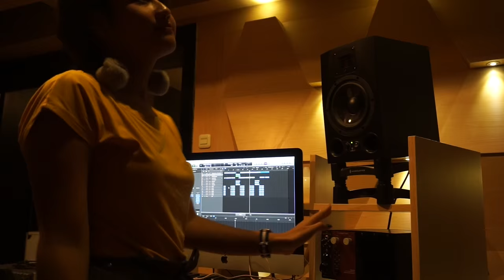MYLES - Be Alright (Cover Ariana Grande)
Let's Shine as Bright as Ariana Grande!

Wohooo! Be Alright menjadi lagu energik karya Ariana Grande yang aku bawakan di cover song kali ini. Let's sing with MYLES!

Midnight shadows
When finding love is a battle
But daylight is so close
So don't you worry 'bout a thing

We're gonna be alright [3x]

Baby, don't you know
All them tears gon' come and go
Baby, you just gotta make up your mind
That every little thing is gonna be alright
We decide it

Can't seem to get where we're going
But the hard times are golden
Cause they all lead to better days

We decide it

We're gonna be alright (ooh, baby!)
We're gonna be alright
We're gonna be alright, yeah

Singer : mytha lestari,
Producer : Barry Maheswara,
Recording studio: AMP house of music

Lagu - lagu aku, bisa kalian akses di:
1. Aku Cuma Punya Hati

Aktifkan RBTnya :
TELKOMSEL / 3 : ketik ACPH kirim ke 1212
INDOSAT : ketik MG ACPH kirim ke 808
XL / AXIS : ketik ACPH kirim ke 1818

2. Denganmu Cinta

RBT code :
TELKOMSEL : ketik MYLES3 kirim ke 1212
INDOSAT : ketik MG(spasi)MYLES3 kirim ke 808
XL / AXIS : ketik MYLES3 kirim ke 1818